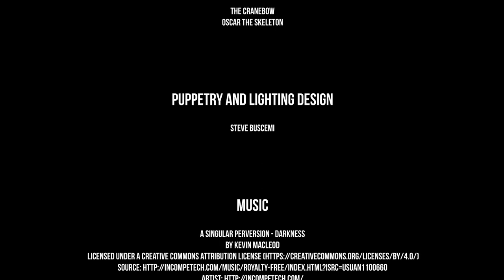The Dark Side of the Cranebow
Halloween 2017